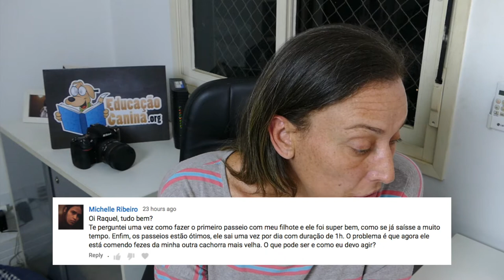Filhote que come fezes do cão mais velhos da casa